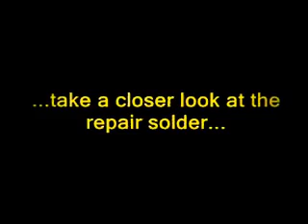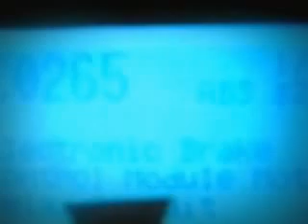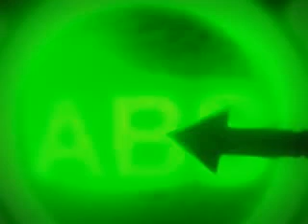*REAL* FIX ASTRO-VAN KH325 EBCM (brake & abs light on intermittently; C0265 code)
This is the REAL FIX for ANY Chevy Kelsey Hayes 325 EBCM module (ABS module) - common on Astro Van, S10, Corvette, etc.  There is NO NEED to 'mail it in for repair' to the online 'companies' out there.  YOU can do it YOURSELF in about 10 minutes on your kitchen table with a simple 25 watt soldering iron and some flux.

The fix WORKS - I have done it MULTIPLE TIMES.  All the 'repair companies' do is RE-SOLDER the broken joints typically around the relay (code co256) - NO "NEW RELAY" IS PUT IN.  The RELAY is NOT the problem!  Its simply old solder.

Do it your self and save $100-$1,700

Cost for repair if you have a soldering iron laying around is $0

Typical symptoms:

BRAKE and ABS light come on 'intermittently' seemingly when 'going over a bump', doesn't happen all the time, code C0265 may show WITH an ABS code-reader

Comment with questions.